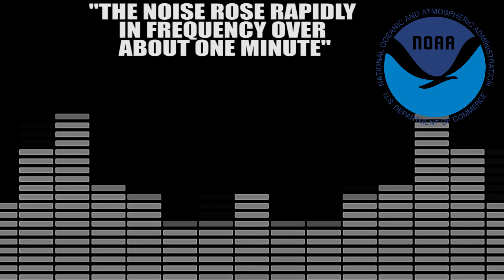The Unsolved Mystery of the Bloop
That noise was heard by the National Oceanic and Atmospheric Administration (NOAA) in 1997 and it bewildered researchers for years. The sound was heard in a very remote portion of the Pacific ocean near the southern tip of South America and was detected by several hydrophone arrays.

Hydrophones are essentially underwater microphones and the NOAA had several series of them set up autonomously to capture mysterious sounds just like this. The first autonomous array was used in the cold war to detect Soviet submarines.

Usually, researchers would use the sounds recorded to learn about seismic activity and marine animals, but the mysterious bloop was something different.

The NOAA described the noise as rising rapidly in frequency over about one minute and was of sufficient amplitude to be heard at a range of over 5,000 kilometers or 3,000 miles from its origin. If it originated from the central united states, you would be able to hear it at the northern tip of Canada or all the way down in Columbia. This was a massive noise.

NOAA's chief researcher, Dr. Christopher Fox, didn't believe that the origin of the Bloop was man-made, nor that it was a result of a volcano or an earthquake. Fox believed that the audio profile of the bloop resembles a large living creature. A creature that made a deafening bloop sound.

Even with this assumption and the gathered data, Fox stated that the source would remain a mystery primarily because the amplitude of the noise far exceeded the capabilities of any known animal on Earth.

Researchers began speculating that the noise may have been a result of ice calving in Antartica, but many still held onto the idea that it was made by some creature, including the NOAA's lead researcher, Dr. Fox. This lingering hypothesis led to years of speculation by the public and even led to the animal theory coming to a scientific consensus in 2002.

Still, researchers continued to question the noise.

As scientists continued analyzing the spectrogram of the Bloop, they started to match up key points with similar spectrograms of icequakes recorded elsewhere in the world. The idea that the bloop came from animal origin slowly crumbled as researchers matched up much of its spectrographic variability with observances in other ice calving events. Oceanographer Dr. Yunbo Xie noted that the waveforms of the sound's origin could have easily been influenced by "angular frequency dependent radiation patterns associated with antisymmetric mode motion of ice cover." In plain English, the bloop sound could be a result of the original noise being distorted as it propagated through ice cover.

By 2012, the idea of an animal that would've created such a sound faded and the scientific community decided that the Bloop was made by ice calving near Antartica. This ultimate conclusion wasn't accepted by many around the world and continues to be the center of many pop culture conspiracy theories such as the existence of mermaids or top secret nuclear explosions.

What do you think made the bloop?